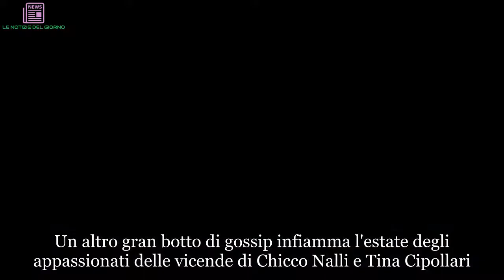“Sono di nuovo single”. L’ha lasciata e ora impazza il gossip. Cosa c’è dietro la clamorosa rottura:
Un altro gran botto di gossip infiamma l'estate degli appassionati delle vicende di Chicco Nalli e Tina Cipollari. Chicco, infatti, si è raccontato sulle pagine del settimanale Mio. L'ex marito di Tina Cipollari ha dichiarato di essere tornato single. Bomba! La relazione con l'attrice spagnola Myr Garrido è già finita. A causare la rottura, l'impossibilità di trascorrere del tempo insieme. Anche la vacanza di coppia prevista per agosto si sarebbe risolta in un nulla di fatto: “La lontananza e gli impegni, alla fine, non ci hanno permesso di vivere il rapporto come avremmo desiderato. Dovevamo stare insieme ad agosto e, invece, a causa delle tante cose da fare, non è più stato possibile. Io il rapporto o lo vivo o non lo vivo. E allora meglio lasciar stare, magari ci prendiamo l’estate per riflettere”. Chicco Nalli è sceso nei dettagli.
Ha confermato che Myr Garrido aveva tutta l'aria di essere la persona giusta per lui. Tuttavia, non se l'è sentita di portare avanti una relazione a distanza: "C’erano davvero tutti i presupposti per una storia bella ma la distanza non permette di creare quell’empatia bella che dovrebbe esserci in una coppia. A 48 anni non posso vivere un rapporto tramite social, io vivo di realtà, di quotidianità”. Nonostante abbiano deciso di trascorrere l'estate distanti e di prendersi del tempo per riflettere, Chicco Nalli non dimentica le qualità che ha ritrovato nell'attrice.
Per lei ha parole di stima e affetto: “È una donna adorabile, d’oro e mi dispiace che il tutto sia andato a sfumare per via del poco tempo da passare insieme”. Al contrario di Chicco Nalli, Tina Cipollari continua a vivere la relazione con il ristoratore Vincenzo Ferrara. L'hair stylist ha spiegato di non avere avuto ancora modo di conoscerlo personalmente ma si fida di Tina, dunque è certo che si tratti di una persona adatta alla sua ex moglie...
"Io le auguro tutto il bene del mondo perché merita una persona d’oro al suo fianco. Io personalmente questo uomo non lo conosco ma se quello che dicono è reale, ben venga per lei perché un futuro da soli non se lo augura nessuno. Soprattutto spero che questa persona sia adatta a lei, anzi, ne sono sicuro perché Tina non sceglierebbe mai un uomo qualunque". Gossip, # LaVita24h,